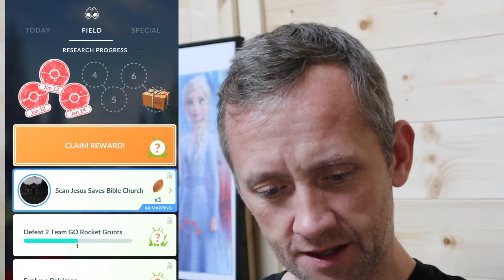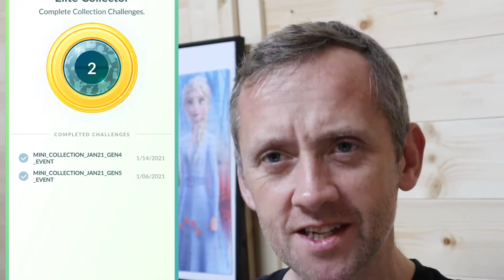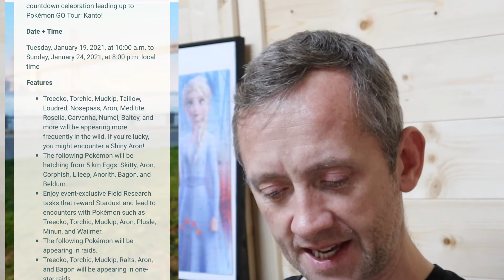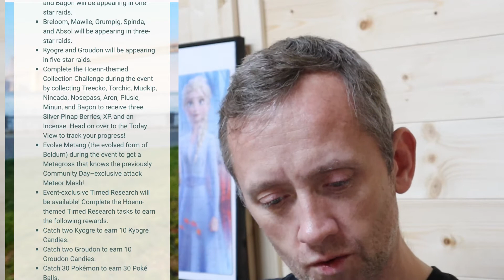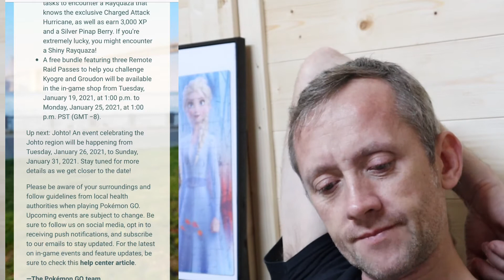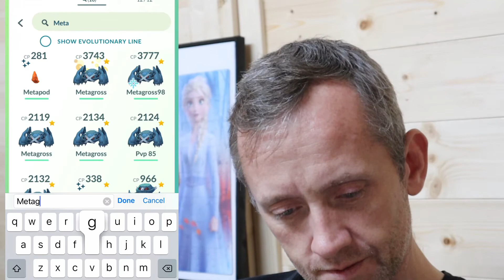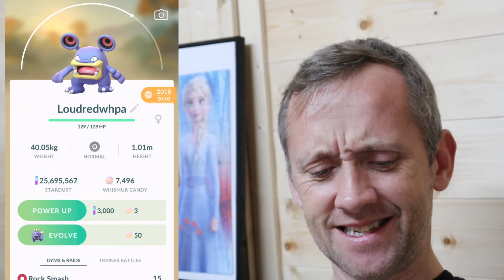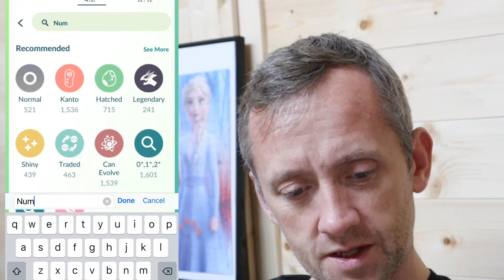SINNOH REGION COMPLETED - HOENN REGION update COLLECTION CHALLENGES POKÉMON GO